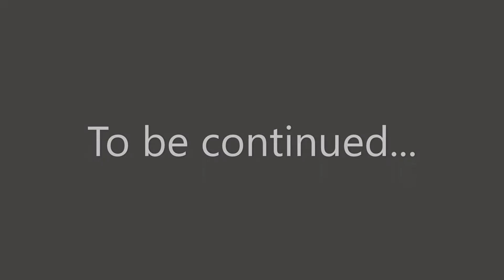'Apocalypse' Episode 4 GLS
So sorry about all the time skips...